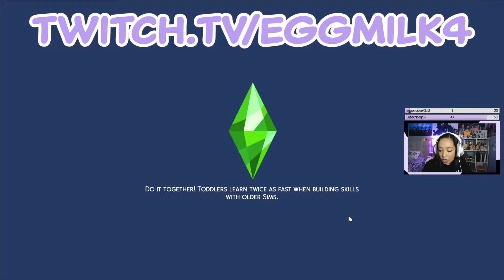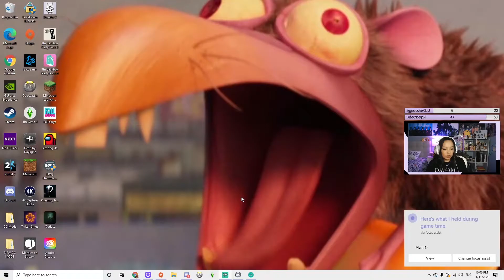Chat Picks Which Man I Marry (Not So Berry Challenge Part 32 - The Sims 4)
I guess in the end, chat is always right...

Here's a link to the speed build of Ruby's new home!

If you didn't know, this video was edited from a VOD recorded I stream most Mondays, Wednesdays, and Fridays at 7PM CST. Head over there and leave a follow if you want to be notified the next time I go live!

The challenge I am following was created by @lilsimsie! You can learn more about it, and even do it yourself at this

This video was edited by one of my twitch mods PeppermintToucan.